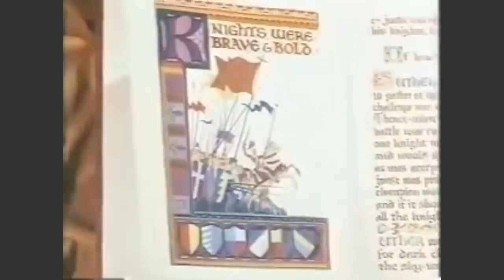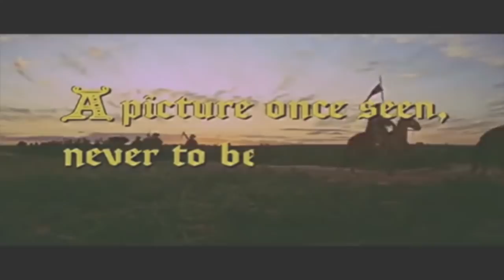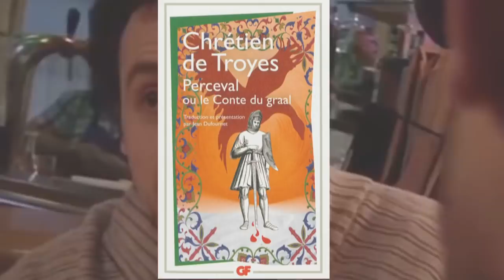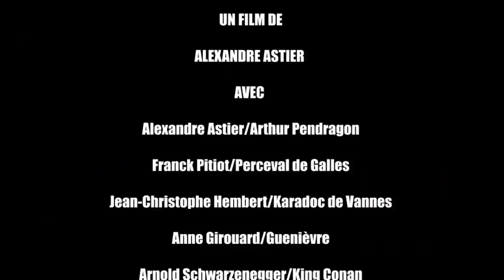Sur la route de Kaamelott le Film:le retour de Excalibur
Kaamelott le film: son rapport à la série et au mythe Arthurien. pour contribuer à la chaine via Tipeee. Soutenez la chaîne GRATUITEMENT sur U-tip

Musique proposée par La Musique Libre 魔界Symphony - The Colossal Enemy 魔界Symphony